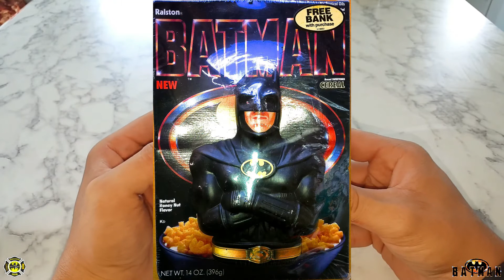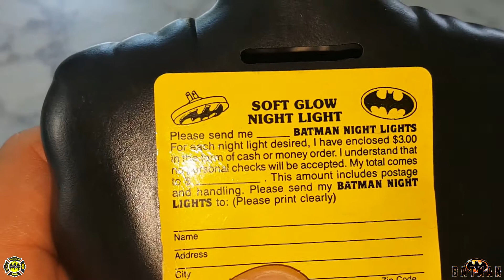Batman Bank céréales Ralston 1989 Keaton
réview de la tirelire batman Keaton Ralston 1989 !